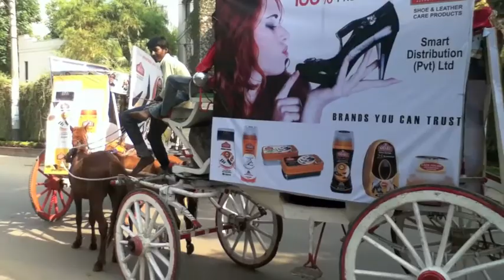Bangladesh.mov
Trip to Bangladesh 03/04/12 .. shot on an ipod touch